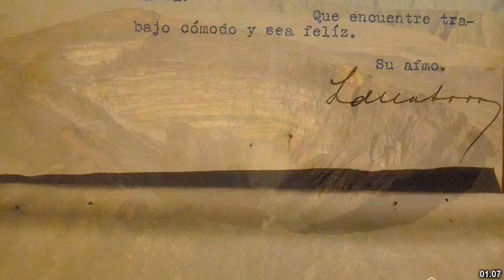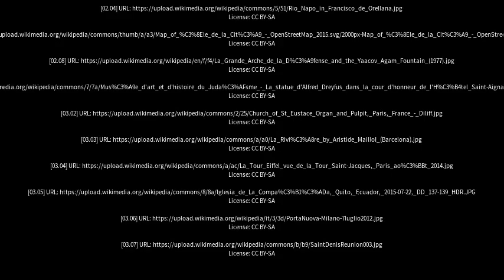Best places to visit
Best places to visit - La Clotilde (Argentina) Best places to visit - Slideshows from all over the world - City trips, nature pictures, etc.